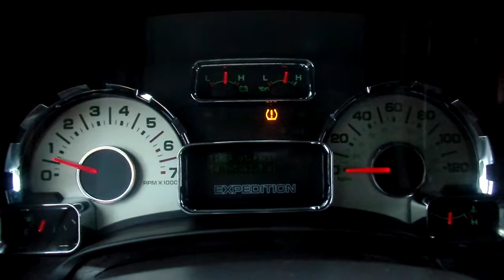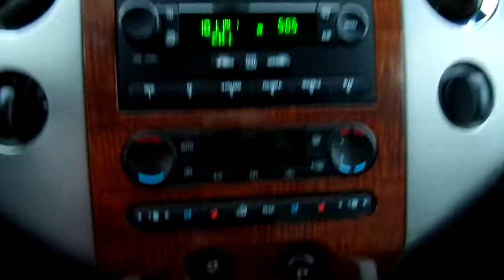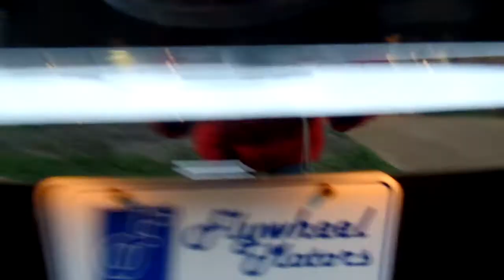2007 Expedition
Check Out This Full Size SUV Now Available for Lease Purchase at Flywheel Motors! This Expedition Is Available For Just $1800 Down (with a portion to be held as a Security Deposit) and Payments of $158 Bi-Weekly for 33 Months (Lease Term: 70 payments). All Terms Are for Customers in the State of Mississippi. State Registration Fees Vary for Tennessee Customers.

Flywheel Motors, llc. is a Family Owned Business Located in Olive Branch, MS. For Us it is More About Serving You than Selling You! So Give Us a Try. You Will Be Glad You Did!